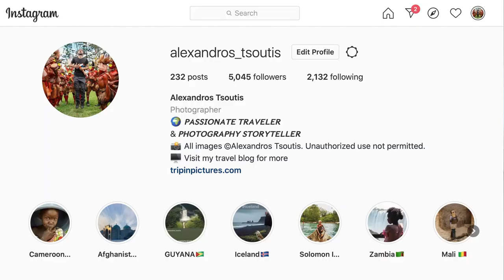Alexandros Tsoutis TEDx AUEB 2021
MY TEDx speech, May 2021.
English subtitles included and can be enabled.